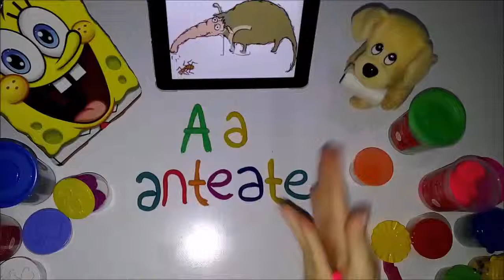Writing Anteater With Play Doh "Learn Animals"